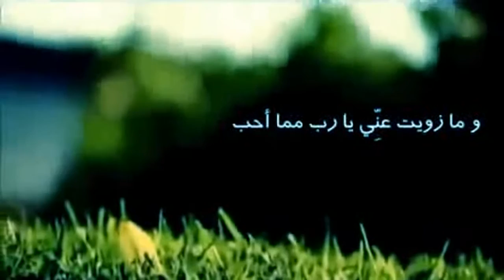ومن شر قضاء السوء ومن شر كل دابة